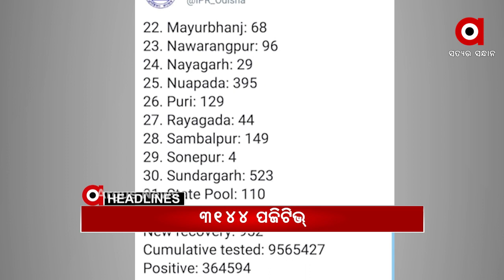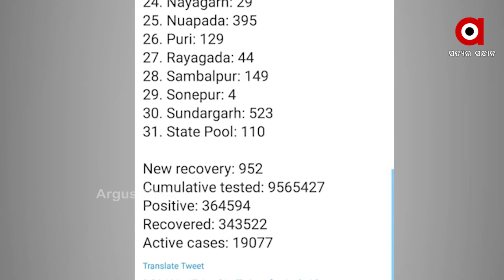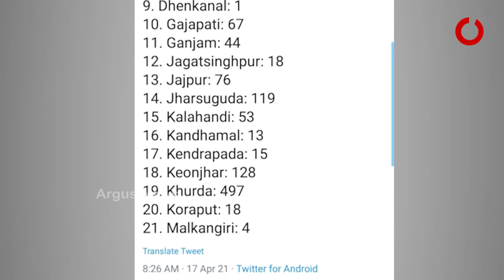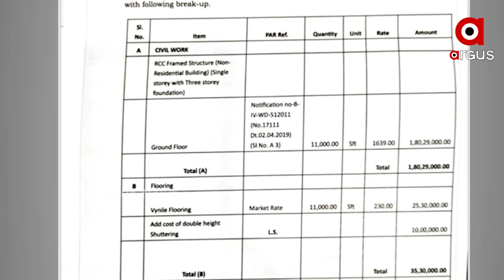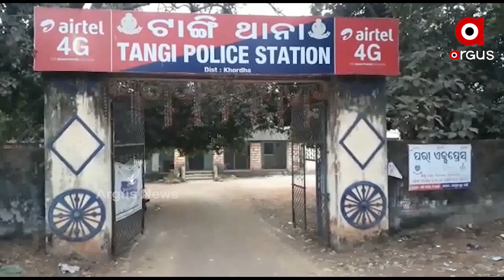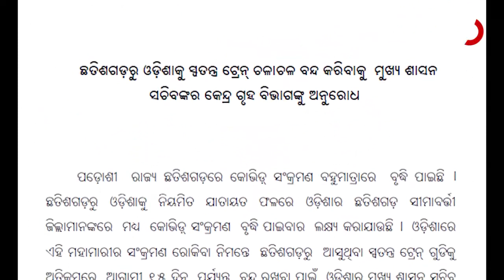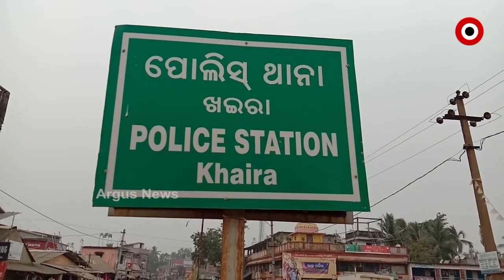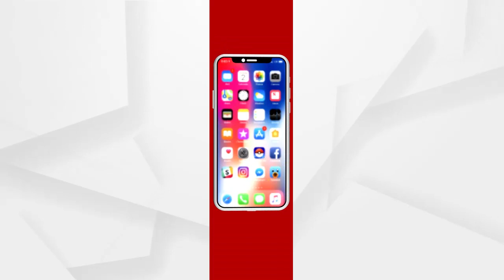Argus Update News 11Am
ଆଜିଠୁ କଠୋର ହେଲା କଟକଣା...
ରାଜ୍ୟରେ ଭୟଙ୍କର ସ୍ଥିତିରେ କୋରୋନା...
ଦେଶରେ ବେକାବୁ ମହାମାରୀ...
ଗ୍ୟାଙ୍ଗଷ୍ଟର୍ ପ୍ରେମରେ ତିନି ଯୁବତୀ...
ଢେଙ୍କାନାଳ ଭୂବନରୁ 3 ଲକ୍ଷ ଟଙ୍କାର ଗଞ୍ଜେଇ ଜବତ...
ପୁଅ ପଛେ ପଛେ ଚାଲିଗଲା ମା...